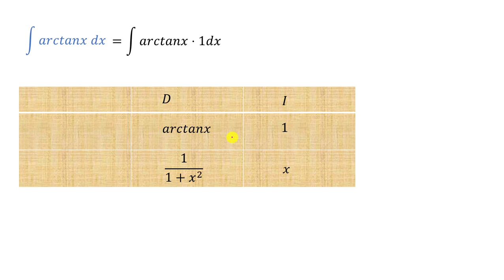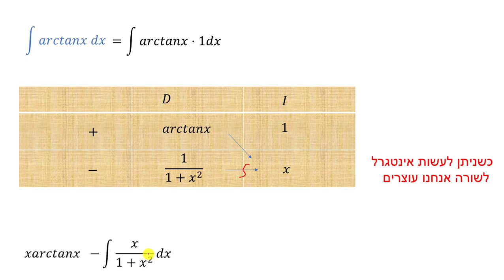אינטגרציה בחלקים - קב' 2 - שיטת DI - תרגיל 15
אינטגרציה בחלקים - קב' 2 - שיטת DI